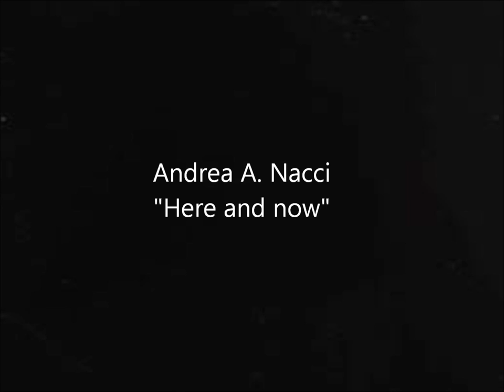Andrea A. Nacci: Here and now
Elettronica